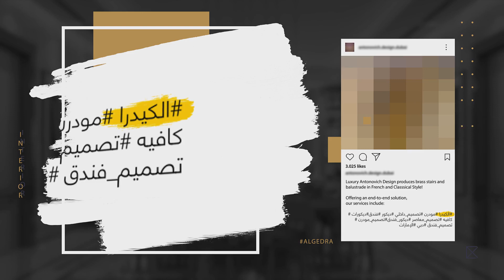هل يوجد لشركة الكيدرا منافسين في سوق التصميم الداخلي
نرصد ومنذ فترة ليست بقليلة، حركة الكثير من الشركات العاملة في سوق الديكور والتصميم الداخلي في عدة دول

والتي تسعى بشكل مستمر لتضع اسم مجموعة شركات الكيدرا، تحت أي عمل لها أو أي منشور تصدره.

لعلمها ببحث المشاهدين والمهتمين والعملاءعن اسم الكيدرا الذي ولله الحمد يتزايد يوماً بعد يوم، وهدفهم الاستفادة من علامتنا التجارية التي وبفضل الله تعالى وهمة فريق العمل أصبحت معروفة في معظم الأسواق العالمية (العربية، الاوربية، الامريكية والافريقية)

نرصد دائماً وبشكل مستمر صفحات وحسابات ونقوم بالتبليغ عنها حفاظاً على اسم وأعمال شركتنا
ولكننا لا نستطيع بالنهاية غير أن نشكر الشركات العاملة والمنافسة هذه، والذين يقومون باستخدام الاسم التجاري لمجموعة الكيدرا في أعمالهم وحتى في منشوراتهم لانهم يعملون كشركات تسويق لنا
هذا الأمر ان دل على شيئ ، انما يدل على اننا الأفضل والأقوى والأكثر انتشاراً وبحثاً بفضل الله تعالى.
السوق مفتوحة للجميع ولكل مجتهد نصيب
الكيدرا للتصميم الداخلي والديكور
نستقبل استفساراتكم على الرقم

Tareq Skaik Instagram account interiordesign

Peace ♥